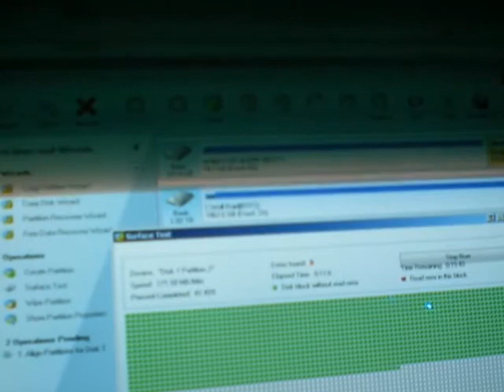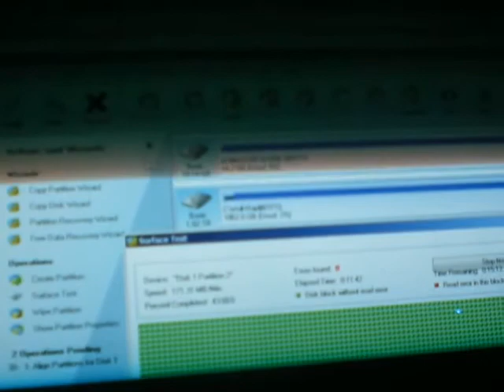V641 - Computers Computers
The all out assault on my network continues. The access speed has improved substantially.